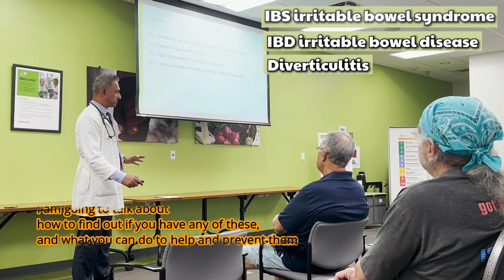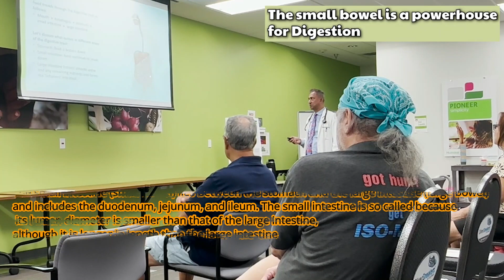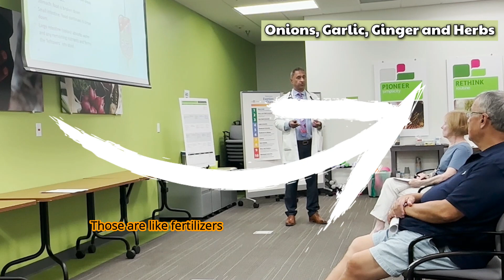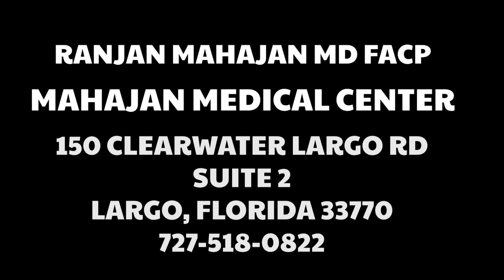Gut Health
Check out this highlight on keeping your GUT healthy!
Dr Ranjan Mahajan M.D. FACP Pinellas County Educator and Internal Medicine Provider in Largo for over 25 years!